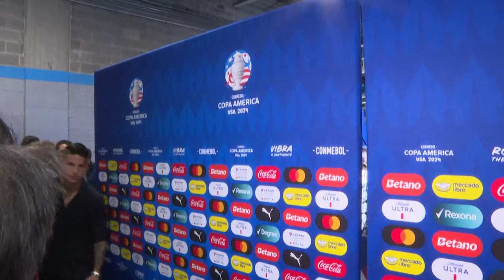James Rodríguez: "Argentina know how to win finals but we're hungry"｜Colombia｜Luis Díaz｜Copa America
"We're hungry" declared James Rodruigez after Colombia booked its place in the Copa America final for the first time in 23 years with a contentious win over Uruguay in which it played the second half a man short, and players brawled with fans in the stands following the final whistle.

Colombia extended its unbeaten streak to a team record 28 games, one more than from 1992-94 and the longest current streak in men's international soccer and will now face the defending Copa America and world champions, Argentina, in the final.

"Argentina know how to win finals, but we're hungry" James said.